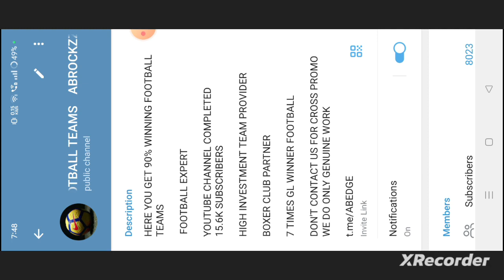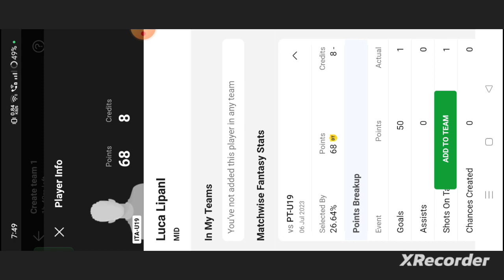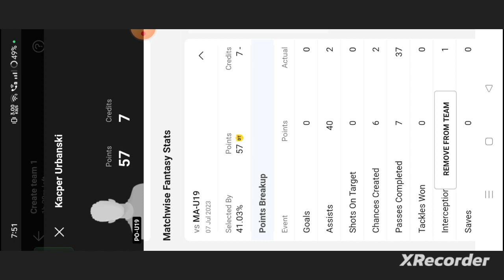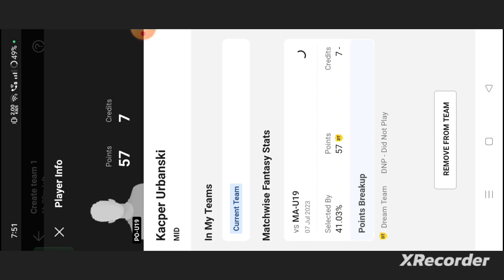ITA-U19 vs PO-U19 Football Dream11 prediction team win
ita-u19 vs po-u19
ita-u19 vs po-u19 dream11
ita-u19 vs po-u19 dream11 team
ita-u19 vs po-u19 dream11 prediction
ita-u19 vs po-u19 prediction
abrockzz
abrockzz dream11 prediction
ita-u19 vs pol-u19

own risk"

1. This analysis  is based on my

2.Dream11 takes great care to comply with all central and state legislation in India to ensure that  users are fully protected. Every contest on  platform is carefully designed to comply with applicable statutes and regulations in India.

Thanks